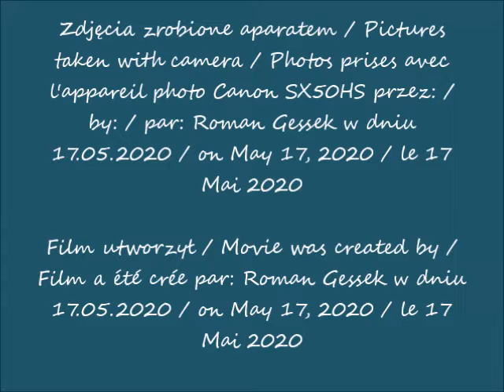2020 05 17 Warszawa UNIT 202 m 46 kondygnacji w budowie cz 1 widok z ul Prostej po 15 08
Wieżowiec Warsaw UNIT (202 m 46 kondygnacji) w budowie / Warsaw UNIT skyscraper (202m 46 floors) under construction / Gratte-ciel de Varsovie UNIT (202m 46 étages) en construction
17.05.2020 po / after / après 15.08